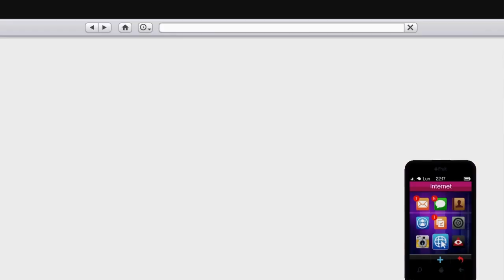[SOLO] ÉNORME GLITCH D‘ARGENT EN ILLIMITÉE +2,000,000$ CHAQUE 5 MIN SUR GTA5 ONLINE EN 1.50!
~salut à tous c’est AKWATEX ~
J’espère que la video vous plaira  n’hésitez pas a lâchez un gros pouce bleu 👍 sa fais plaisir

PSN a ajouté : Akwatex_tech & Marc_csb

Merci de regardé like👍 et partager ma chaîne ✌🏽